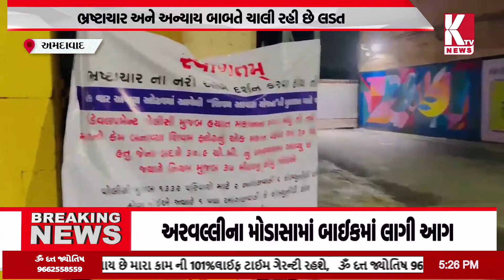અમદાવાદ કોર્પોરેશનની ઝોન ઓફિસો બહાર પોસ્ટર;